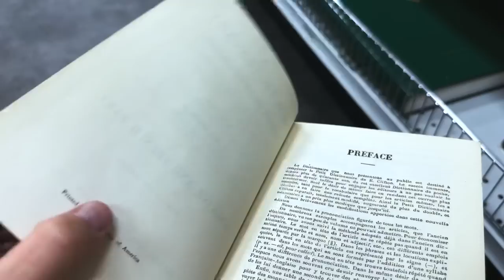He broke it! - Thrift with us Mega Haul at Two Thrift Stores - Reselling for Profit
Come thrifting with us at the Deseret Industries thrift store in Saratoga Springs and American Fork. Zeb broke a couple things, but we can fix one of them.  We found some great high end items for reselling for profit.

Watch our live haul/sale on our channel every sat night at 8:30 MT

Visit us or send mail
1190 N 500 W Lehi Utah

Store Hours:
Monday: Closed
Tuesday: 10:00-6:00
Wednesday: 10:00-6:00
Thursday: 10:00-6:00
Friday: 10:00-6:00
Saturday: 10:00-4:00
Sunday: Closed